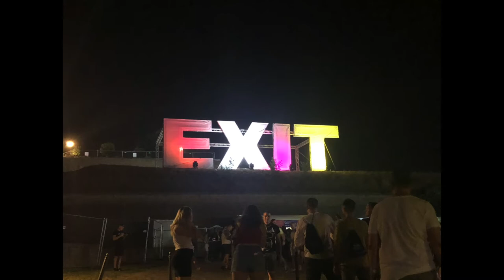Balkan Trip; Novi Sad & Fruska Gora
Novi Sad
Serbian’s second largest City with around 250 k citizens is also home to the known major festival EXIT at the Petrovaradin Fortress, which was initiated by students who wanted to change something and offer the youth in Serbia an alternative as well cultural revival after the disintegration of Yugoslovia - Egzit (Exit).

Petrovaradin as known as well the Gibraltar at the Danube was build around 1692 and 1780. it was a bulwark to repel the Ottomans.

As well you have to see all the Bridges there; Varadin, Žeželjev and the Freedom Bridge.

Fruska Gora
Is a Nationalpark where the locals go for the weekend or for vacation. You’ll find there a lot of Spa’s, Terms and Monasteries.  Highly recommend it if you need some hours/days off.